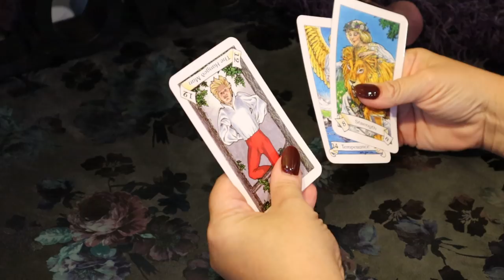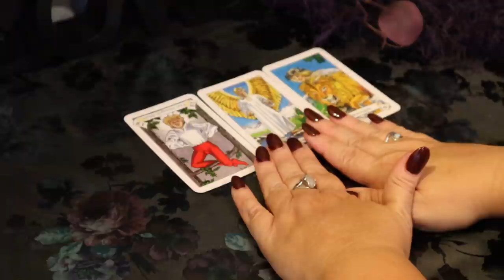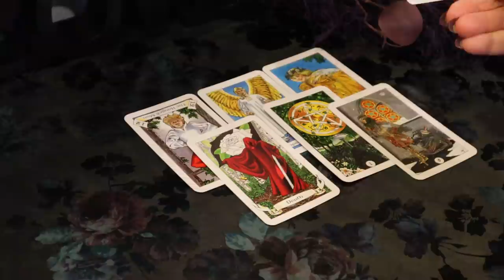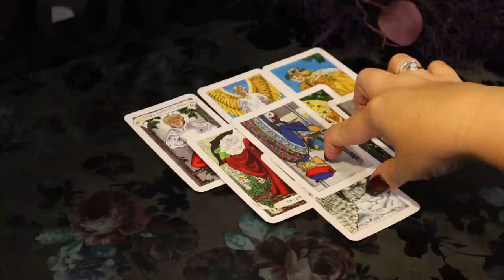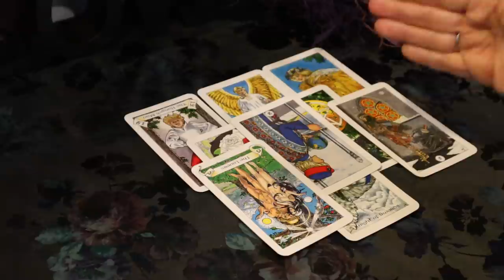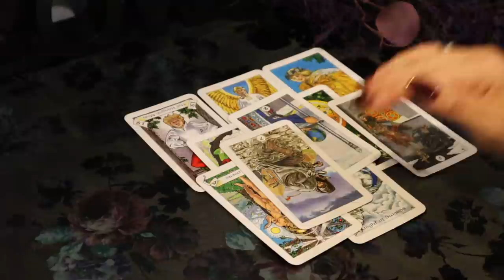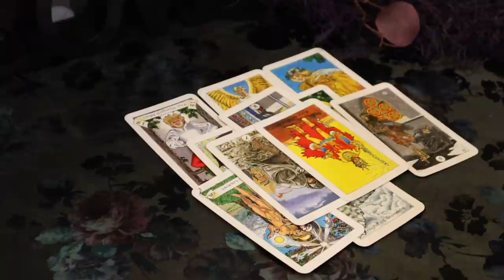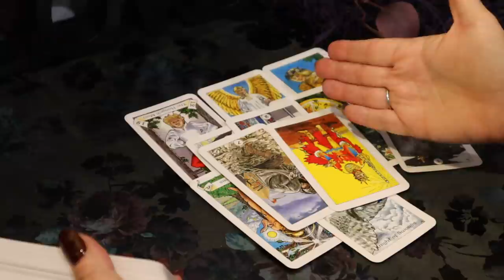The Daily Vibe ~ Man on a Mission...Bold Move ~ Daily Tarot Reading